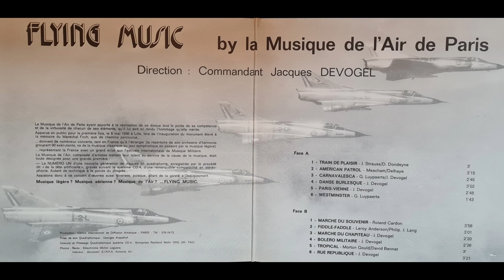Flying Music - Musique de l'Air de Paris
Flying Music
Musique de l'Air de Paris
Direction : Commandant Jacques Devogel

1 Train de plaisir
2 American patrol
3 Carnavalesca
4 Danse burlesque
5 Paris-Vienne
6 Westminster
7 Marche du souvenir
8 Fiddle-Faddle
9 Marche du chapiteau
10 Boléro militaire
11 Tropical
12 Rue République

Mondio 4 – PBL 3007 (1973)